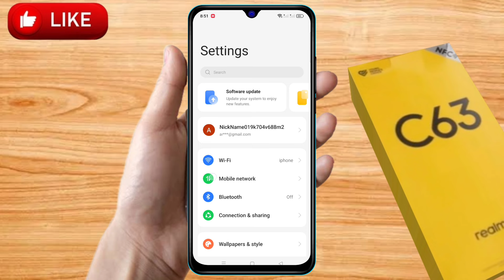how to software update in realme c63, realme c63 update kaise kare